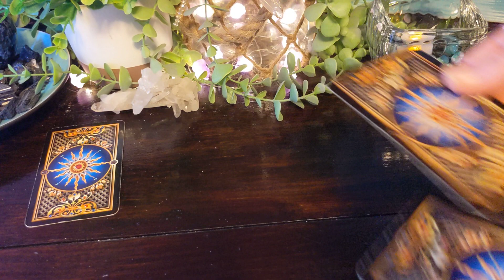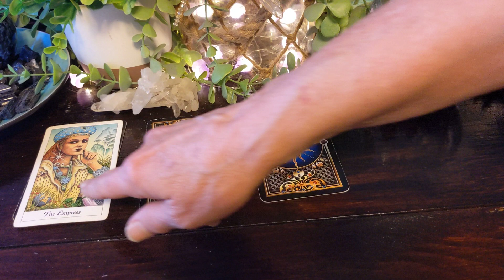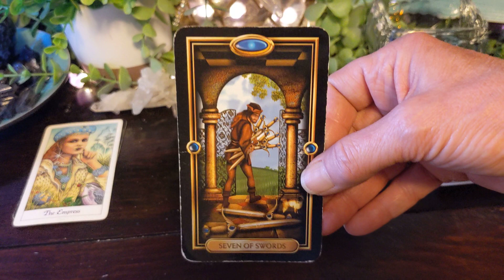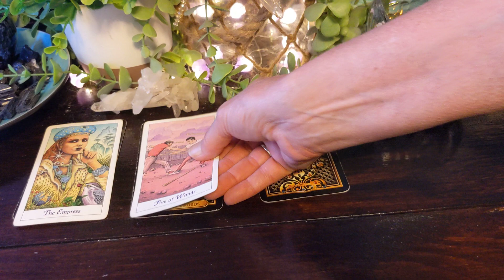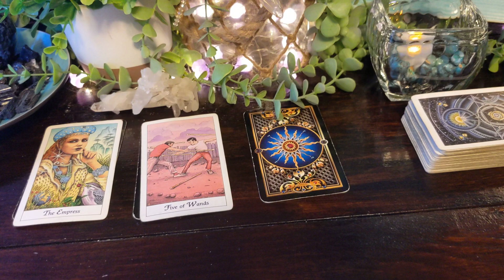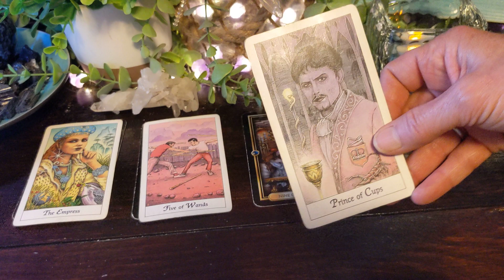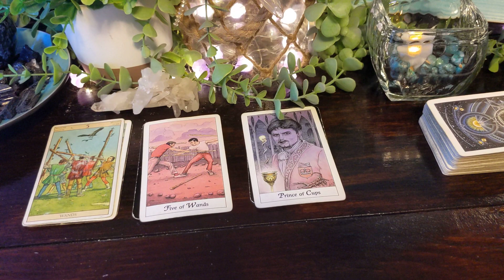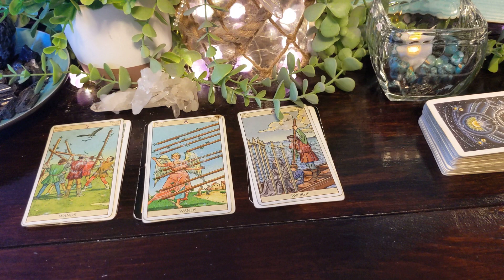Leo- 3 Important Guided Messages For Souls Growth. Psychic Tarot Reading General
Leo - 3 Important Guided Messages For Souls Growth. Guided psychic messages in a general tarot reading.

Give gifts from the heart with savings.

28 Love and Ascension Recipes. Combining humor to wake the soul and truth, we will walk through the personal journey cycles with life and soul recipes. Pre-sale is open.

Available now: "MICRO VIBES." by LA Gonzales
Find the manipulating energy and people around you before getting caught in a trap. Narcissistic and toxic patterns reveal to us in many ways. Learn how to find them spiritually and in the human world. Self-help.

Sign up for our FREE newsletter and join our blog horoscope readings + additional insight to help your life journey.
The website finds new courses, focus groups, webinars, and other bonus events.

Remove the negative energetic cords that keep us stuck to the past. Virtual Cord Cutting Ceremony December and January

Give the gifts of love with my Soul Collections of art and designs

MY LIFE CANVAS Webinar - pull out the skills to enhance creating your life in our new webinar. Emphasizing our strengths and removing weaknesses allows a positive change in the direction we want our lives to move. New dates coming in January 2023.

Much Love
Lori Ann